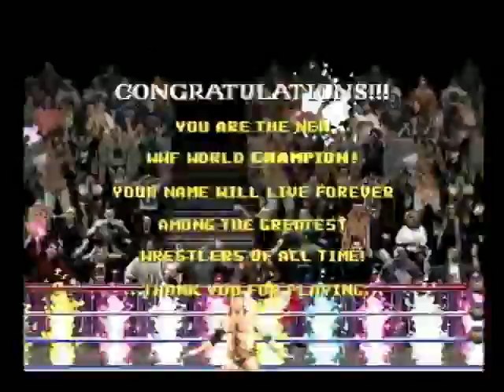WWF Wrestlemania: The Arcade Game PlayStation 1 PS1 Game (Part #2) (WWF Belt)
Released in 1995  for the PlayStation 1, "WWF Wrestlemania" was a port of the original arcade game. All foreign versions of this game were released in English only.